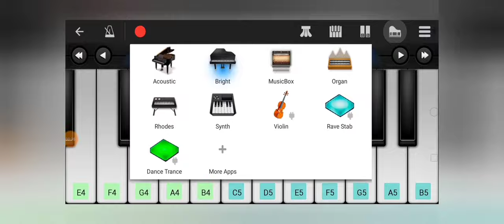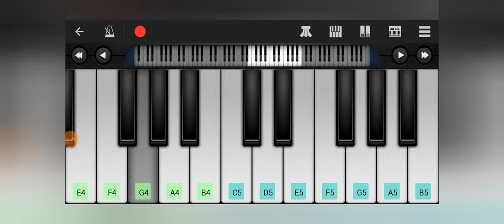Riseofjustice.Coffin dance theme on piano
Learn How to play coffin dance theme in perfect piano.